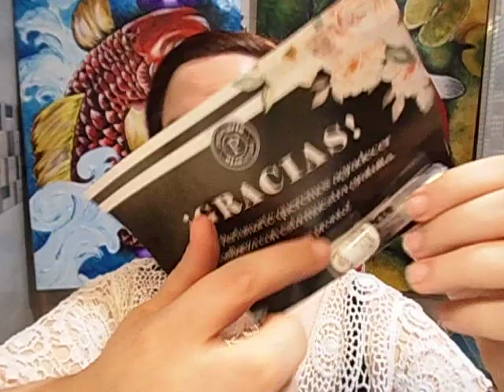Unboxing de perfumes de equivalencia PERFUMARTE, perfumes, ambientados y vela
El código de regalo de un perfume de 10ml en formato bolso/rellenable, para los seguidores, será CÓDIGO: ISA10